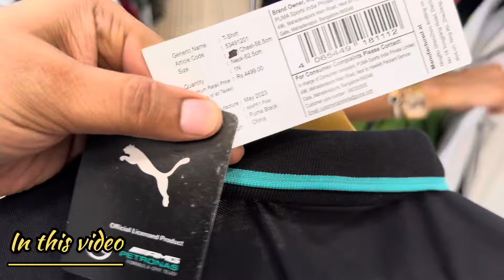100% Original Clothes in Cheap Price | upto 82% off | Calvin, True religion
100% Original Clothes n Shoes | Export Surplus 90% off on calvin, hugo boss

Only og

Building no 6 silokhra south city 1gurugram Haryana 122001